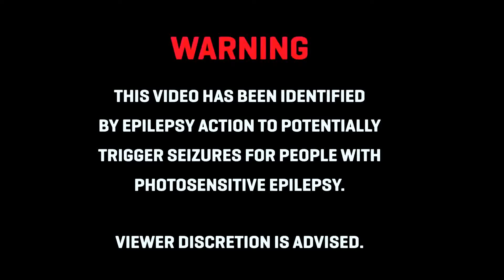Desiigner - Timmy Turner [Bass Boosted]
Now playing: Desiigner - Tiimmy Turner [Bass Boosted]
Show more (epilepsy warning, credits and copyright)...

This is just a bass boost of this song with a Trap Nation style visualizer.